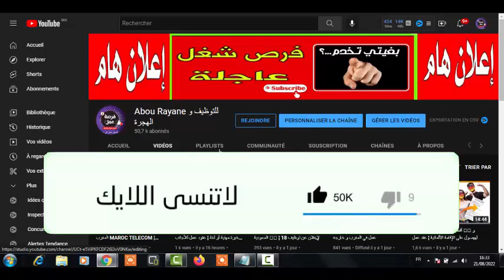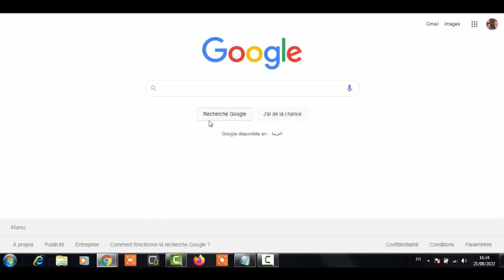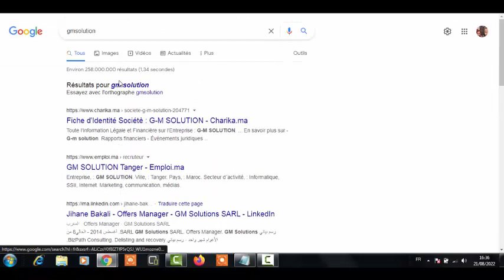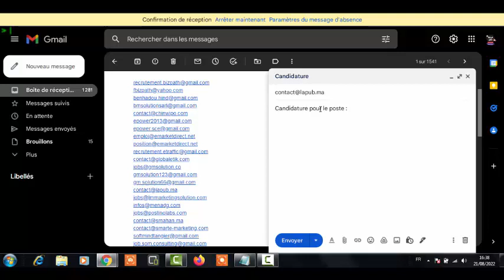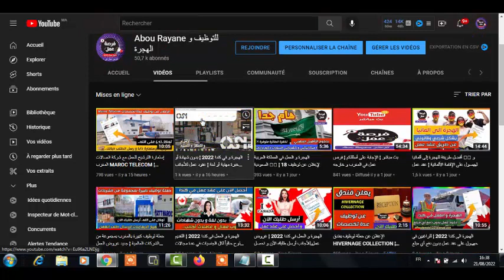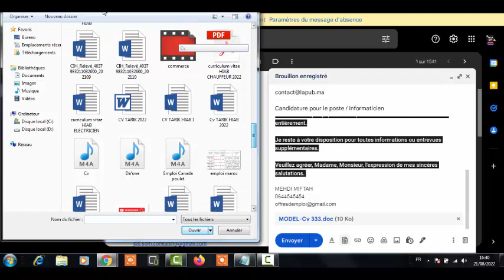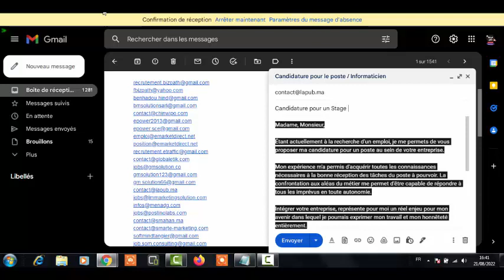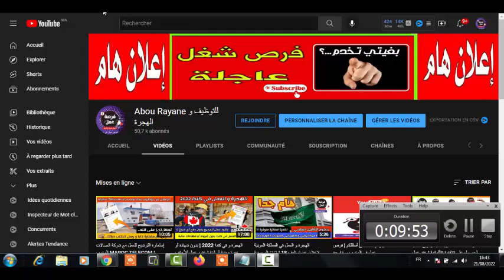قائمة بمختلف إيميلات الشركات و وكالات التوظيف بالمغرب ¦ مجموعة شركات متعددة التخصصات ¦ أرسل طلبك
🔴 قائمة الايمايلات 👇👇
❗ ملاحظة 👈 لا ترسل الطلب دفعة واحدة ❗

▬▬▬▬▬▬▬ஜ۩۞۩ஜ▬▬▬▬▬▬▬▬

▬▬▬▬▬▬▬ஜ۩۞۩ஜ▬▬▬▬▬▬▬▬

🔸انستاغرام ¦ Instagram :
rayane.mohamed.35380
▬▬▬▬▬▬▬ஜ۩۞۩ஜ▬▬▬▬▬▬▬▬

▬▬▬▬▬▬▬ஜ۩۞۩ஜ▬▬▬▬▬▬▬▬

▬▬▬▬▬▬▬ஜ۩۞۩ஜ▬▬▬▬▬▬▬▬
▬▬▬▬▬▬▬ஜ۩۞۩ஜ▬▬▬▬▬▬▬▬

Bien cordialement !!

▬▬▬▬▬▬▬ஜ۩۞۩ஜ▬▬▬▬▬▬▬▬